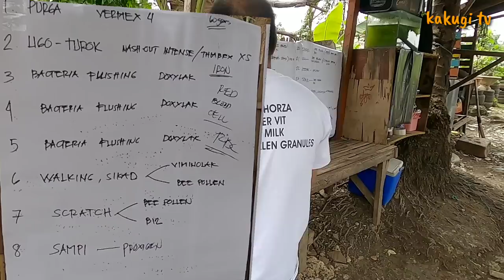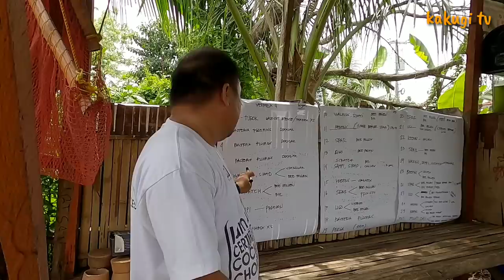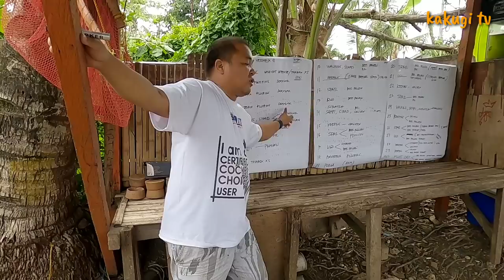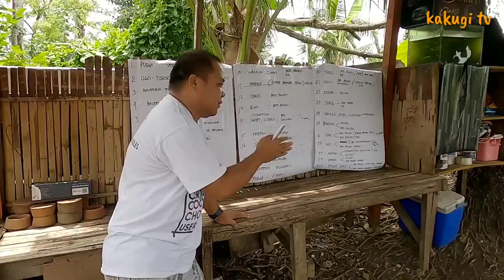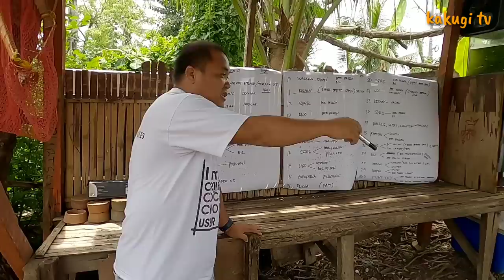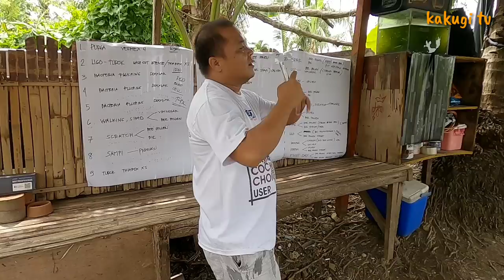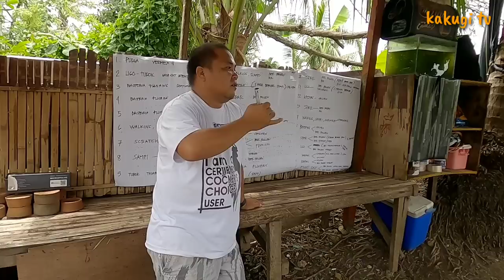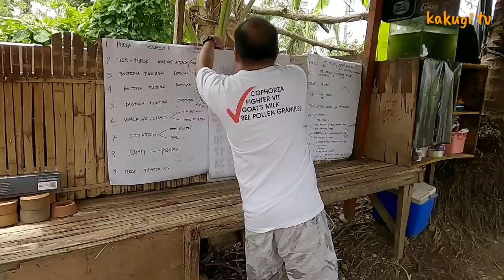EP222: Handling & Conditioning Seminar with Engr. Edmund Jabellana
Handling & Conditioning seminar with Engr. Edmund Jabellana of Pangayo GF